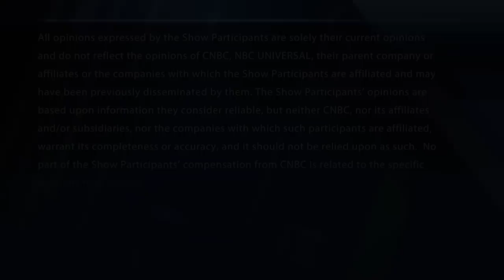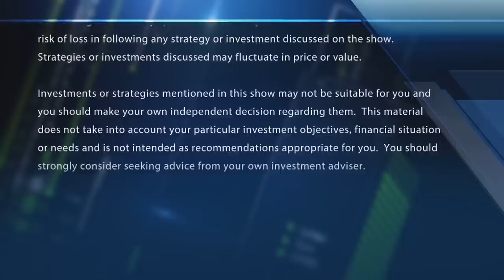Taxes on investments in focus as Biden unveils budget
CNBC's Robert Frank reports on investment taxes and Pres. Biden's budget. With CNBC's Tyler Mathisen and the Fast Money traders, Tim Seymour, Jeff Mills, Julie Biel and Guy Adami.